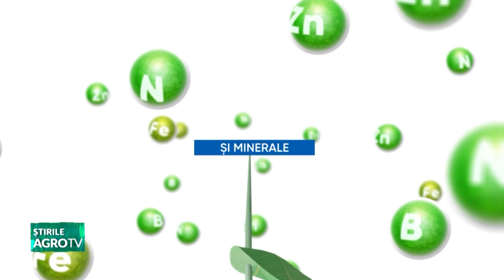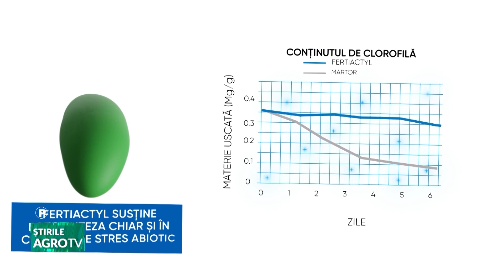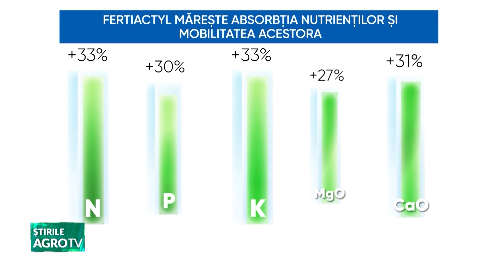Timac Agro Fertiactyl 16 09 2024